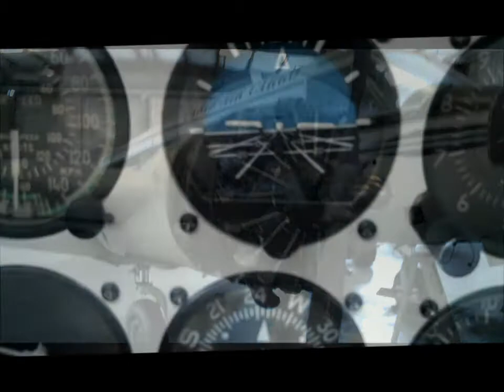VIETNAMFAC PARIS TENNESSEE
FLYING TO CENTERVILLE THEN TO JACKSON TENNESSEE